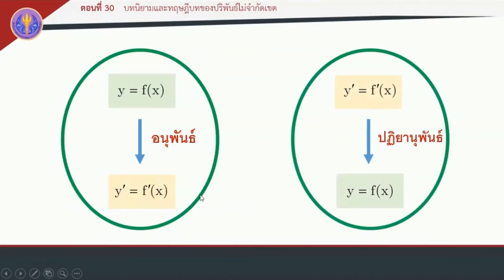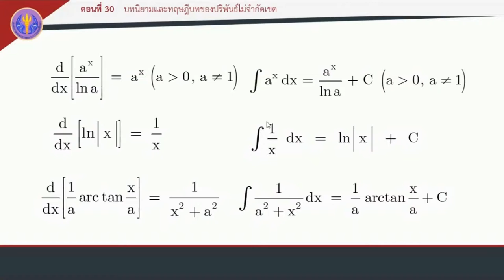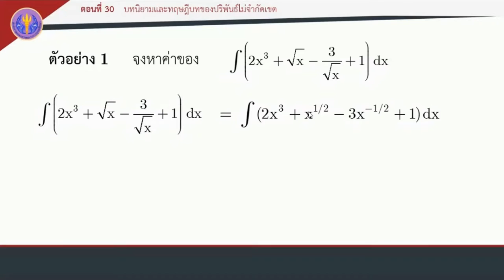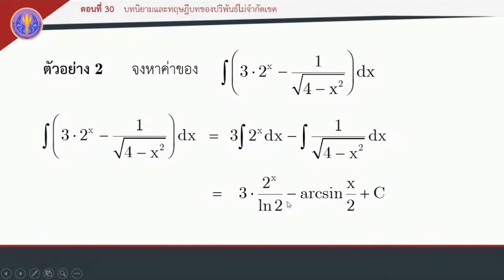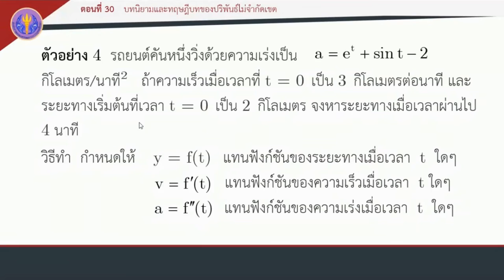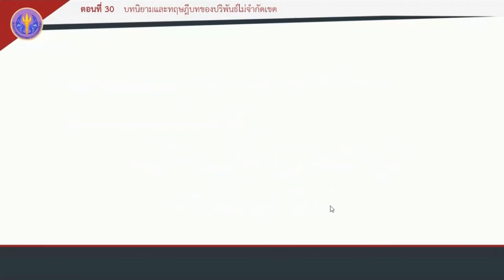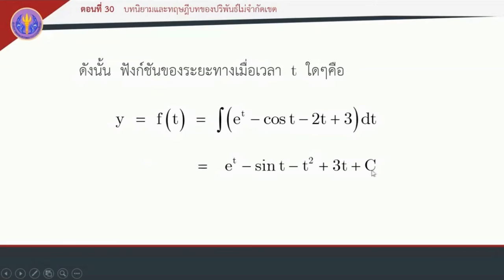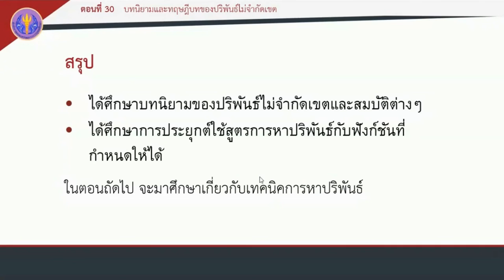ตอนที่ 30 บทนิยามและทฤษฎีบทของปริพันธ์ไม่จำกัดเขต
การหาปริพันธ์ของฟังก์ชัน